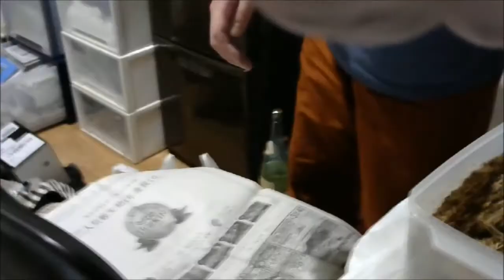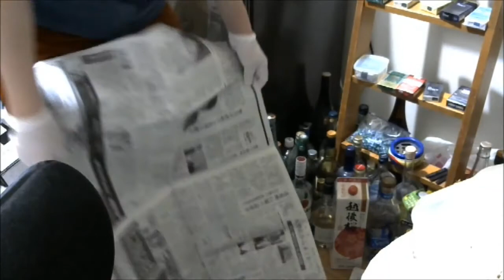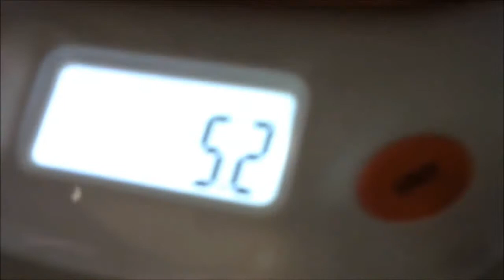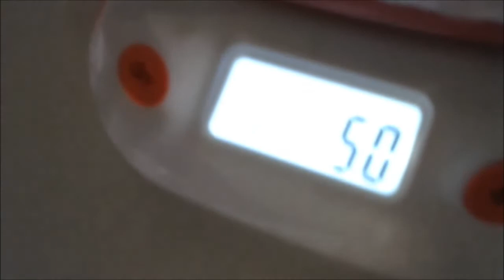【実験】ダイソーのくぬぎ伝説と昆虫マットでカブトムシを育ててみた⑧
ぬわーーーーーっ！！！